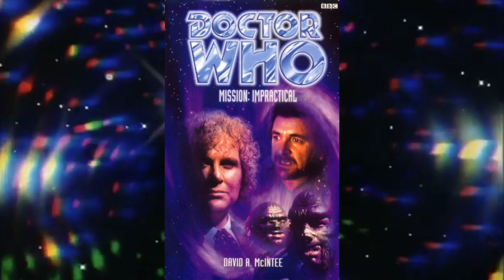A Brief History - A Brief History Of The Valeyard - Part 1 - Presented By Ace Creeper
It’s time for another edition of A Brief History and today we’ll be looking at The Valeyard with special guest presenter Ace Creeper!

Stay Updated

Legal Stuff